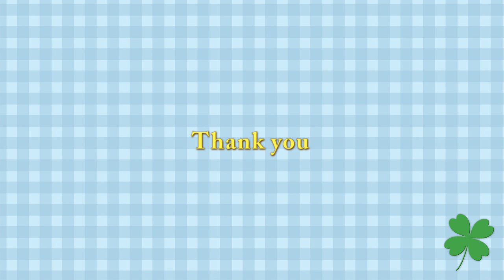2018年開園最終日 いつもと違うニオイを感じたララとリラ Polar Bears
2018年開園最終日。
朝から冷たい風が吹き、とても寒かったです。
10時過ぎから、子どもの飼育体験による、餌の準備が行われ、
いつもと違うニオイを、しきりにチェックしていたララ。
リラは、いつもと違う隠し方を、楽しむように、餌を探していました。
少しずつを広範囲に隠したので、全てを探しだす前に、
それぞれ休憩に入ってしまいました。
いつかのタイミングで見つけることでしょう。
来園者も少なめの、年末の動物園でした。